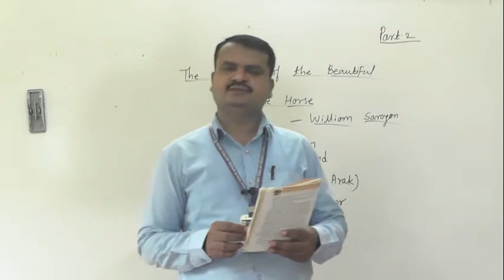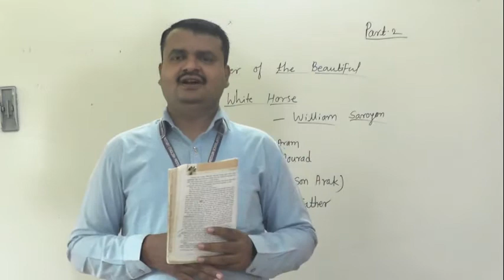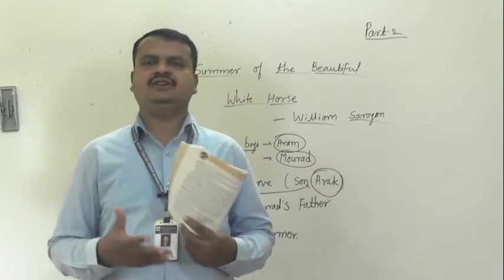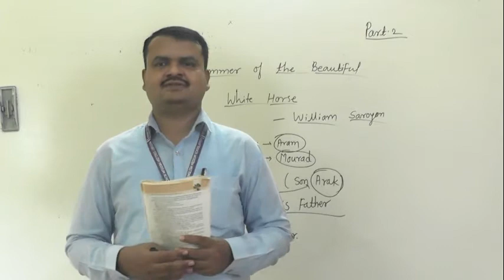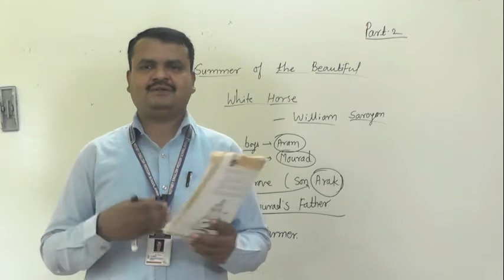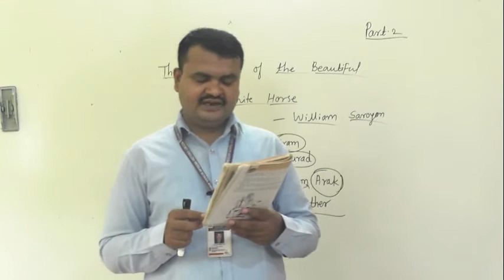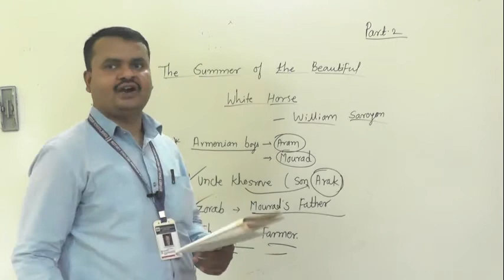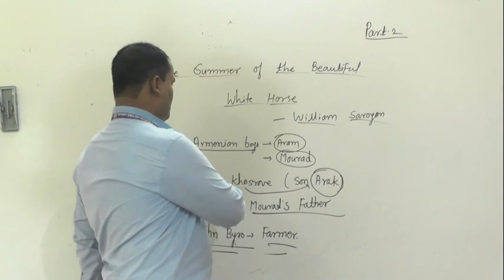THE SUMMER OF THE BEAUTIFUL WHITE HORSE 2